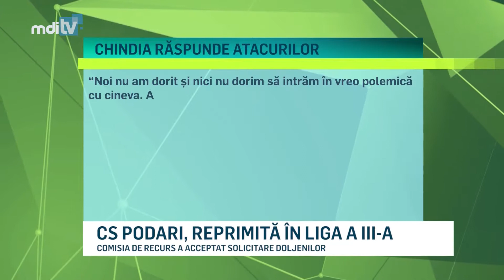MDI TV CS PODARI, REPRIMITA IN LIGA A III A